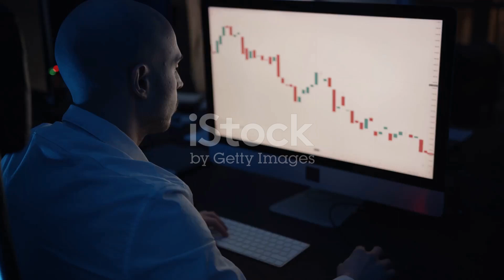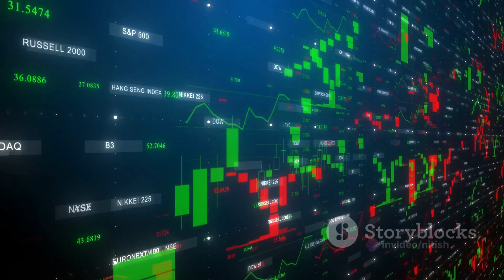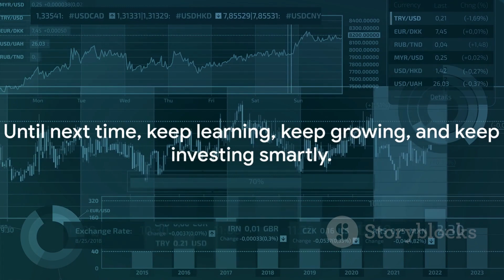Stock Market 101: A Beginner's Guide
beginners guide to stocks,
stock market 101 for beginners,
beginners guide to stock investing,
beginners guide to buying stocks,
buying stock shares for dummies,
how to do stocks for dummies,
the stock market 101,
day trading for beginners stock market 101,
how to invest for dummies,
guide to stock investing,
g invest beginner,
guide to stock market for beginners,
guide to start investing in stocks,
beginners guide to stocks and investing,
how to start using the stock market,
stock guide for beginners,
getting started with the stock market,
stock market starter guide,
beginners guide to stock trading,
how to start investing 101,
how to start investing basics,
how to start investing for dummies,
stock market 101,
stocks 101 for dummies,
investing 101 a beginner's guide to building wealth,
investing 101 a beginner's guide to building wealth through investment,
understanding stocks for dummies,
understanding stocks for beginners,
how to use stocks for beginners,
beginners guide on stocks and shares,
beginners guide for stocks,
5 tips for your first investment,
5 step investing,
5 investing tips,
beginners guide to the stock market,
stock market for beginners ultimate guide,
how to start trading stocks as a complete beginner (1/3)